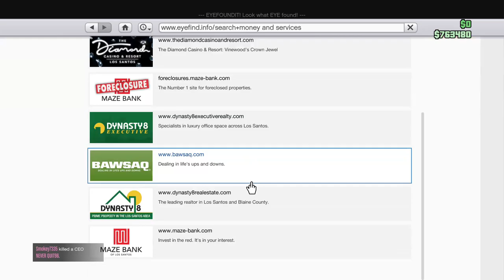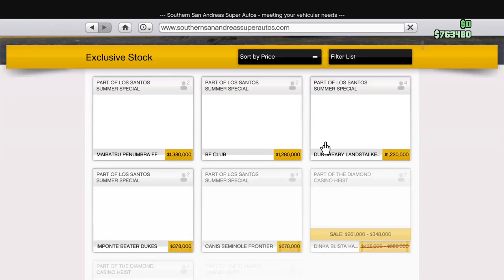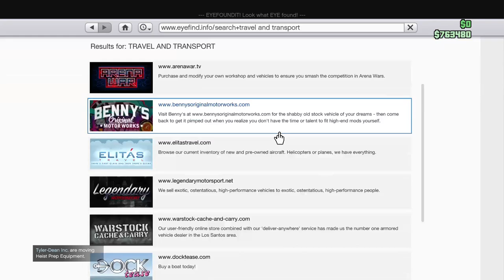jonas vixen grand theft auto 5 online selling my cars